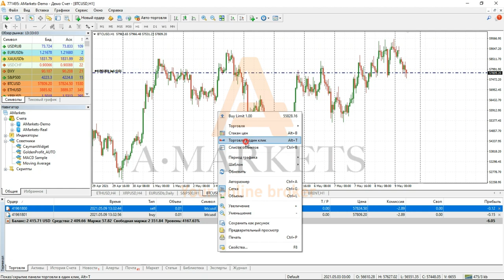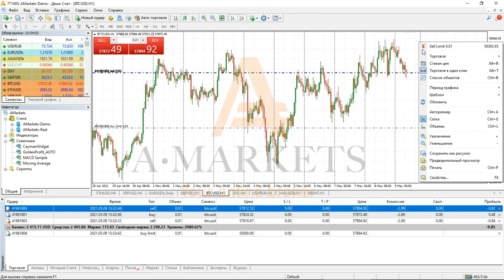Различные способы открытия сделок в торговой платформе MetaTrader | AMarkets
В этом видео вы узнаете о разных способах открытия сделок в MetaTrader.